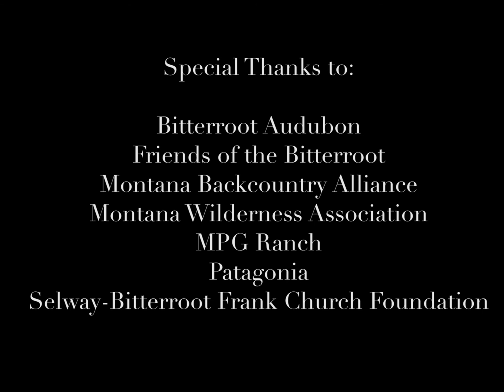Wolverine Watchers 2016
The latest season of this citizen science project is complete! All told, we had dozens of fantastic volunteers spend their time helping us to set up these monitoring stations to gather vital information about wolverines and other wildlife in the Bitterroot National Forest.